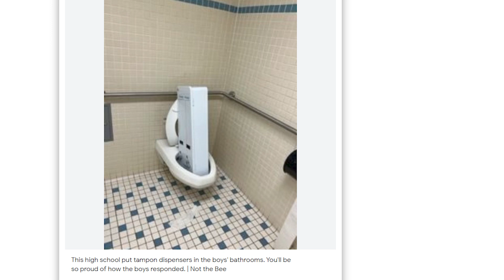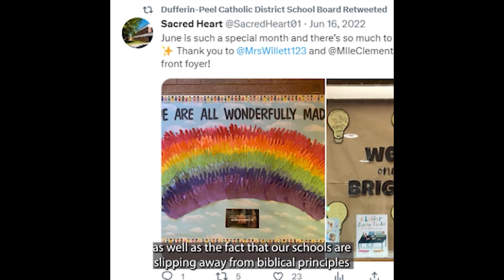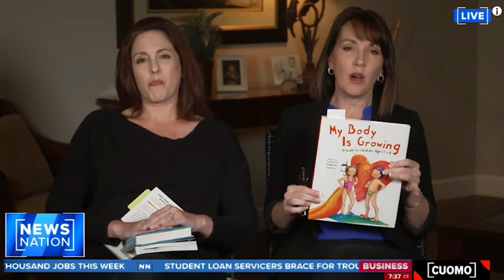From LGBTQ to anti-LGBTQ: When majority politics got hijacked by the minority